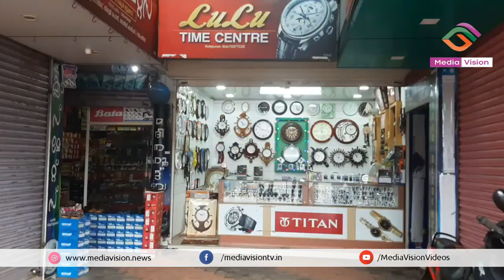നാദാപുരത്ത് കണ്ടയിൻമെന്റ് സോണിൽ കടകൾ തുറന്ന് പ്രതിഷേധം;കടയടപ്പിക്കാൻ വന്ന പോലീസിനെ തടഞ്ഞ് വ്യാപാരികൾ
കട പൂട്ടാൻ വന്ന പോലീസിനെ തടഞ് വ്യാപാരി നേതാക്കൾ ____________________________